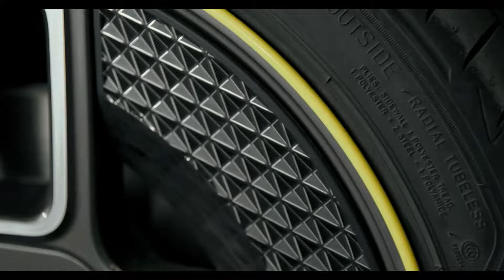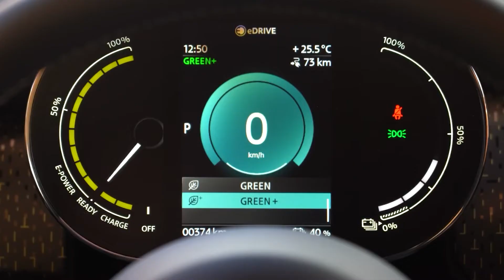MOVING TEST al nuevo Mini ciento por ciento eléctrico por Chacho López